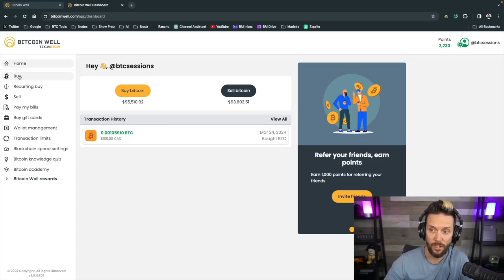Game-Changing Bitcoin Mining Projects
Discover the groundbreaking innovations revolutionizing the Bitcoin mining industry that are protecting and strengthening the network! In this video, we dive into the concepts of physical and digital decentralization, the critical role of pleb miners, and the game-changing projects like SoloPool, Ocean, and Bitaxe that are shaping the future of Bitcoin’s security. Learn how these small-scale mining initiatives are safeguarding decentralization and ensuring resilience against centralized entities. With predictions like reaching 1 zetahash by the end of 2024, this is a must-watch for anyone passionate about Bitcoin’s decentralized future. Don’t miss out on these exciting developments and the bold vision for Bitcoin mining ahead!